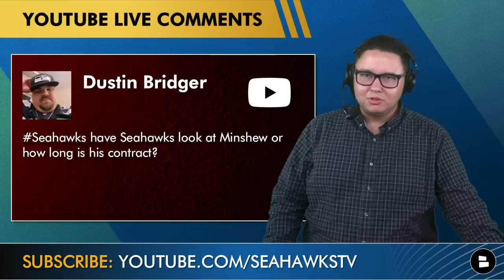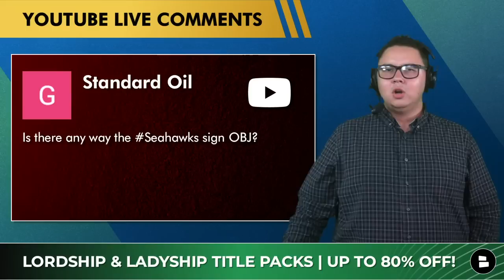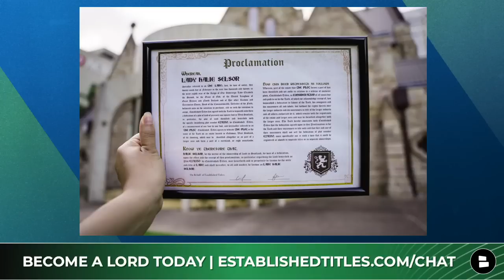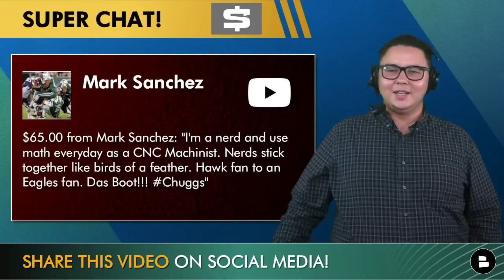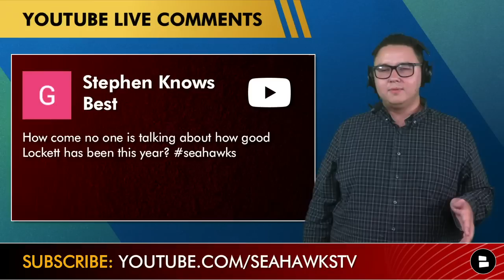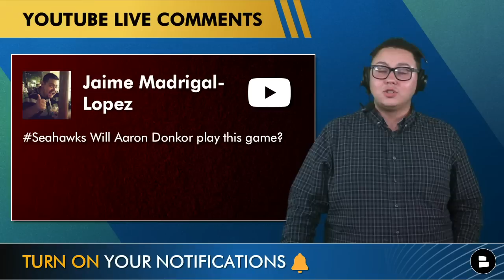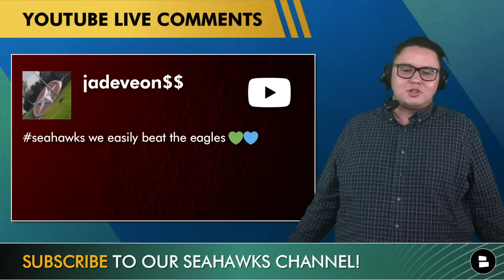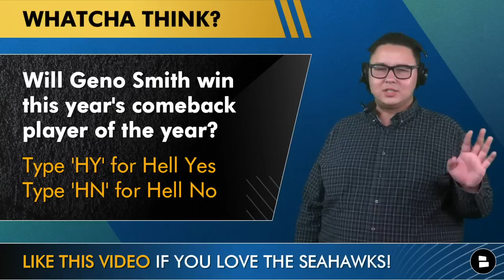Sign OBJ? Geno Smith For NFL MVP? + Tyler Lockett’s HOT Start | Seahawks Rumors Q&A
Through Established Titles, you can purchase ‘souvenir plots of land’ in Scotland, this allows you to call yourself a Lord or Lady! Today’s Seattle Seahawks Youtube video is a Seahawks mailbag on the latest Seahawks news and rumors! Seahawks Today host Tyler Jones answers all of your questions regarding the NFC West leading Seattle Seahawks! Here is the list of questions from today’s mailbag
- Should the Seahawks trade for Gardnew Minshew?
- NFL MVP Award: Can Geno Smith win the NFL MVP?
- Odell Beckham Jr. Free Agency: Could the Seattle Seahawks sign OBJ?
- Will Joey Blount ever get some defensive snaps?
- Seahawks vs. Buccaneers: Will the Seahawks sack Tom Brady 5 times?
- Why is no one talking about how well Tyler Lockett is playing?
- Is there a difference between playing in Tampa and playing in Germany?
- Will the Seattle Seahawks make the 2022 NFL Playoffs?
- Can Aaron Donkor get any playing time in Germany?
- How would a healthy Jamal Adams impact this Seattle Seahawks defense?
- Could the Seattle Seahawks beat the Philadelphia Eagles in the NFL playoffs?

Geno Smith has led the Seahawks to a 6-3 record and are in 1st place of the NFC West Standings. Smith’s 2022 highlights/stats are: 73.1 completion percentage, 2,199 passing yards, 15 touchdowns, and 4 interceptions. Can Seahawks quarterback Geno Smith win the NFL MVP award? Safety Jamal Adams has been out with an injury for the season, how was Adams’ departure impacted this Seattle Seahawks defense? Plus, Odell Beckham Jr. free agency rumors are swirling in the NFL news cycle! Can the Seattle Seahawks sign OBJ and add to a wide receiver depth chart that includes DK Metcalf and Tyler Lockett?

Tyler Lockett 2022 highlights/stats:
- 51 receptions
- 598 receiving yards
- 4 touchdowns
- 11.7 yards per reception

The Seattle Seahawks have two picks in the first round, so see who they picked in our video!

2022 NFC West Standings:
#1: Seattle Seahawks (6-3)
#2: San Francisco 49ers (4-4)

Do you want the latest:
- Seahawks news
- Seattle Seahawks rumors
- Seahawks 2023 NFL Draft coverage
- And More?
Check out our Seattle Seahawks website for all the Seahawks information you need!

HEY 12!! Tyler Jones answers your questions and now it is time to answer his!
- Will Seahawks QB Geno Smith win Comeback Player of the Year? Type ‘HY’ for Hell Yes, Type ‘HN’ for Hell No
- Should the Seahawks sign WR Odell Beckham Jr.? Type ‘OBJ’, Type ‘NOBJ’
- Who will win in the NFL Week 10 matchup in Germany? Type ‘S’ for Seahawks, Type ‘B’ for Buccaneers
- True/False: Jamal Adams WILL return to the Seahawks next season!

@chatsports  has all the NFL news and rumors you need throughout the NFL calendar!

Follow Seahawks Today host Tyler Jones on Twitter AND Instagram for additional Seahawks content!